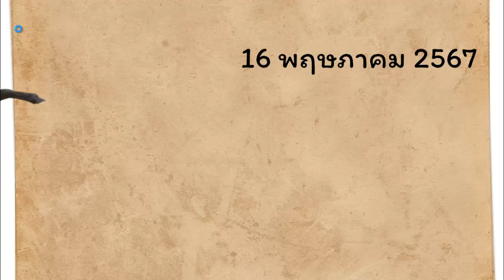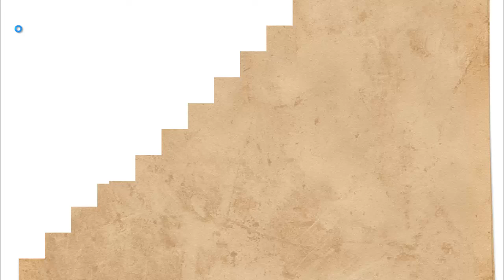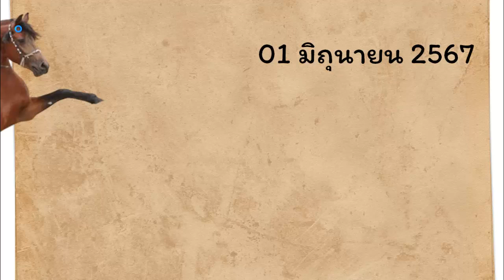ไทยเคล็ดลับ เลขทดลองออก ตรวจสลากกินแบ่งรัฐบาล เลขทดลองออก ทดลองออกหวยงวดนี้ งวด 01 มิถุนายน 2567